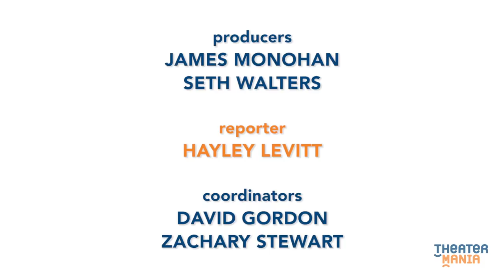Tina Fey, Ashley Park, Taylor Louderman, and More Take Mean Girls to the Tonys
Tina Fey is used to working in the world of live television. Given her years on Saturday Night Live, she can make changes to material that isn't working at the drop of a hat. It's not that easy when it comes to revising Broadway musicals, but for her stage adaptation of Mean Girls, Fey has an expert collaborator in director-choreographer Casey Nicholaw. The day after they received their 2018 Tony nominations, Fey, Nicholaw, and nominated cast members Taylor Louderman, Ashley Park, and Grey Henson sat down with TheaterMania to discuss this collaborative process.